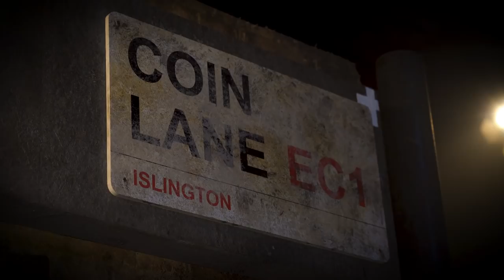Spice Girls Coin Master BTS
We had so much fun shooting for Coin Master, take a look at what happened behind the scenes on ‘The Bouncer’